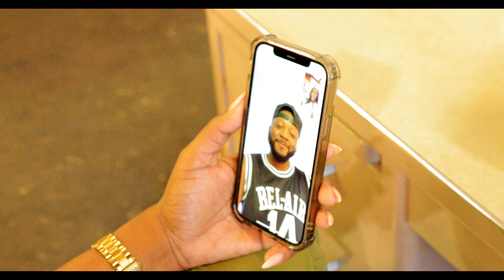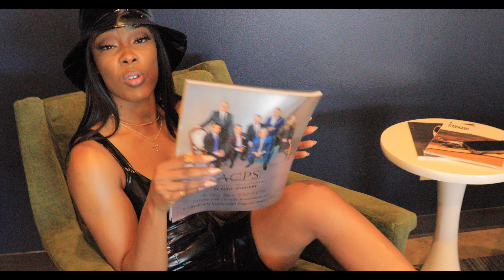Ronan Banks -Timmy (Single)